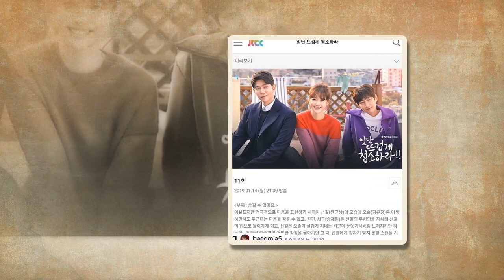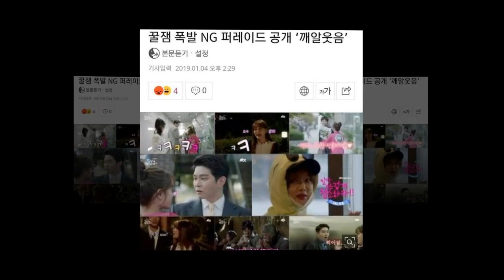kim yoo jung 김유정 ph sosuke